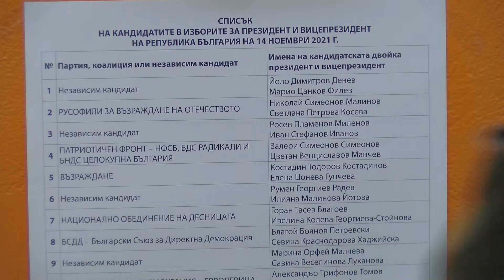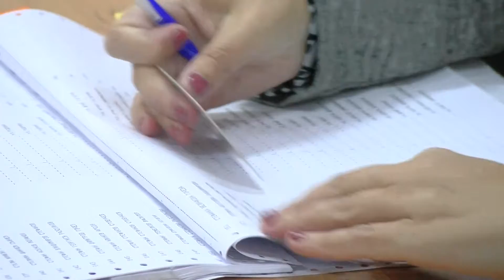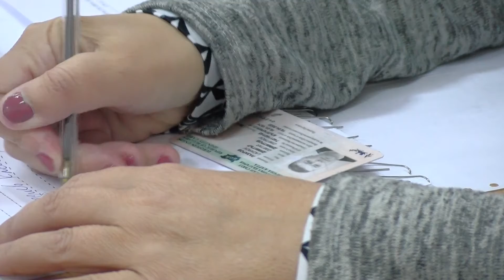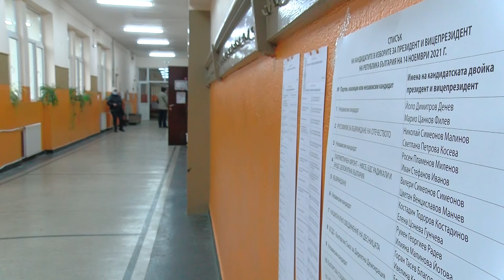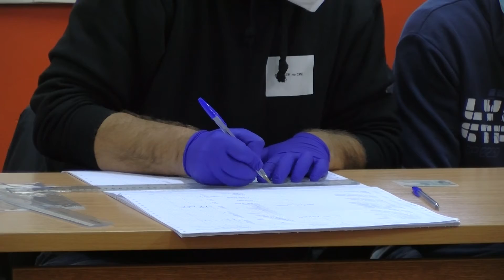Sofija, Bugarska, predsednički i treći parlamentarni izbori u poslednjih 7 meseci